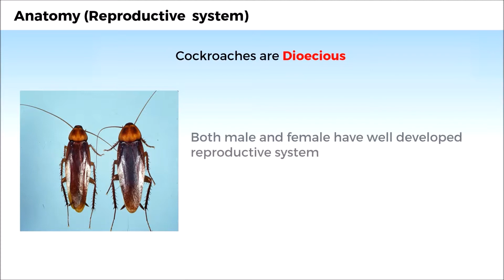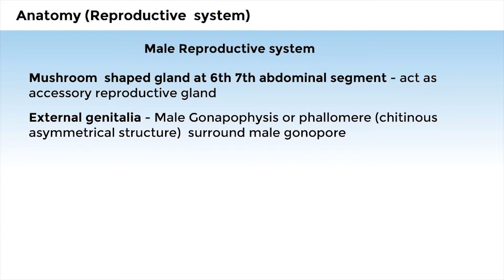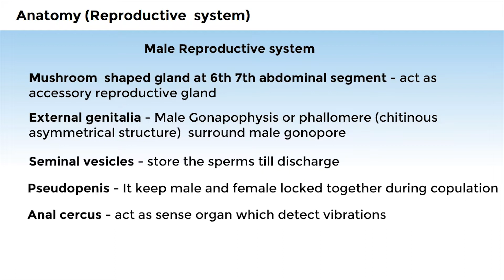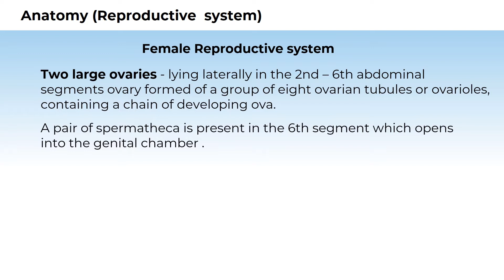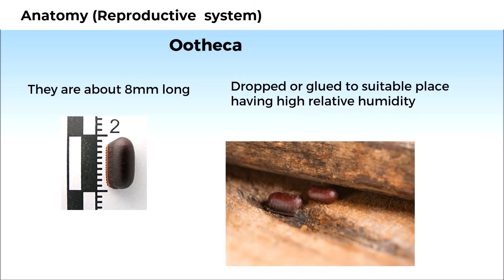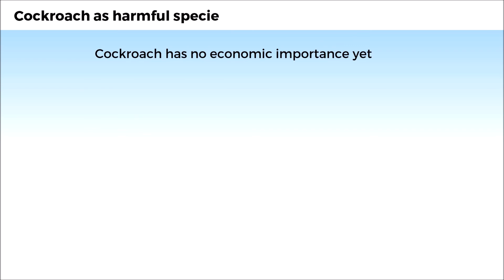11. 11B07.7 CV5 Reproductive system